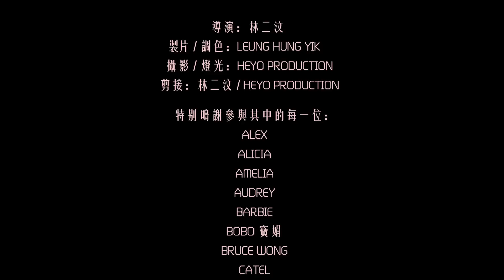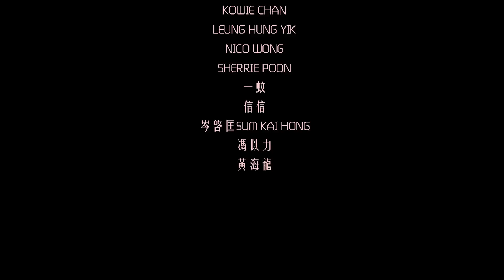林二汶 Eman Lam - 自白的勇氣 Circle Game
正在讀這篇文案的你，你好。

相信，經驗豐富如你，讀過很多很有心寫的歌曲簡介，最後你可能發現，歌曲本身，其實就是對歌曲本身最好的介紹。我不打算花你很多時間讀一連串的詳盡製作心路歷程，因為聽這首歌，本來就是一個很深刻的心路歷程。

你聽過這首歌一次，有個印象了，也許你不能一下子盡然明白這首歌是什麼意思，然後，請你再聽一次。第二次聽這首歌的時候，想像自己對著鏡子，歌詞就是自己對著鏡子的獨白。當你進入這個情境，這首歌的歷程就真正開始了。

一個人面對自己的時候，往往就是最難堪的時候。很多問題慢慢浮現，大部份都是你不想面對的。就如面對一堆骯髒的碗碟，清水灌進來，一切不堪入目的盡現眼前。讓清水繼續流，清晰一點了，等清水再流多點，骯髒漸漸退了，我們感覺又好一點了。

清水，不就是時間嗎？

面對自己，最需要的就是時間。等時間過，就是經歷過程中最難過的部份。

這首歌，就是這樣一個心路歷程。

我的說話就來到這裡，餘下的時間，是屬於你和這首歌的私人時間。

留待時間去成全，凡事都有定期。

祝好。

二汶 上

曲：林二汶
詞：林 夕
編：Goro Wong
監：于逸堯 / 孔奕佳 / 林二汶

你 是個壞人 長處只有躲避
連在仰望天空都皺著眉
更 害怕平庸 嘗過羞愧滋味
能自嘲的只有你 別客氣

對吧 自卑感也必須勇氣
螻蟻未必想跟你去比
最後 又高估勇敢的勇氣
拼命證實你 犀利

何謂無辜 用一天把一生處理
承認無知 最多每日找一個你
承受時間 無能為力但可以受得起
崩潰以後 讓傷口拯救你

最近 在等不怕等的勇氣
如永未知班機去接機
最後 自尊心怕守不到尾
對運氣又怕謙卑

呼不到氣 自會吸氣

何謂無知 用一天找一生奧秘
誠實從寬 對真正的你未好奇
留待時間 去成全凡事都有定期
給拋棄後 來日更需要你

All vocals: Eman Lam
All instruments & programming: Goro Wong
Vocals recorded at Studio PMPS by tsamchan
Mixed and mastered by Frankie Hung at Air Studio

OP: Smallmslam Ltd./Denseline Co Ltd.